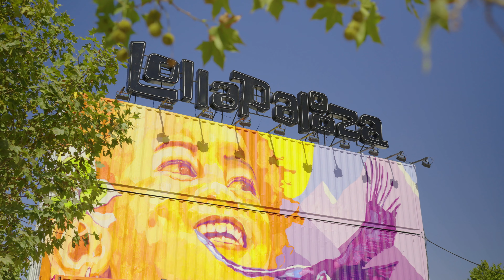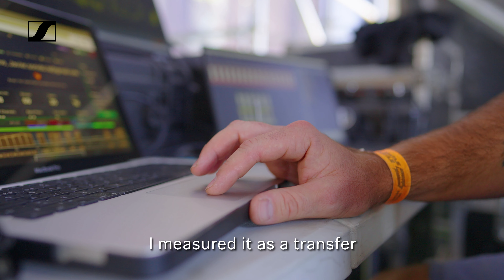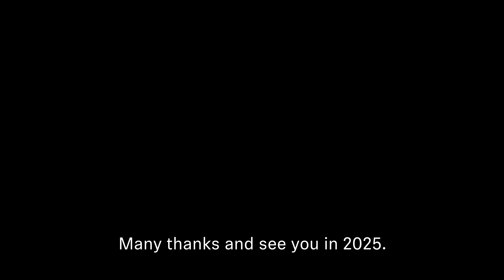Sennheiser at Lollapalooza Chile 2024 with Digital 6000, EW-DX and more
Sennheiser was present for the third consecutive year in the popular festival @Lollapalooza-Chile 2024, organized by Lotus Productions. With 6 main stages and more than 100 national and international bands, there were 3 days of pure live music, which was attended by more than 210 thousand people.

From backstage, Sennheiser was in charge of RF coordination and providing technical and professional support to engineers, artists and rental companies. It was an amazing performance with more than 1,200 frequencies coordinated! The Digital 6000, EW-DX and 2000 IEM Series excelled on every stage. Once again, Sennheiser was the official microphone of Lollapalooza Chile.